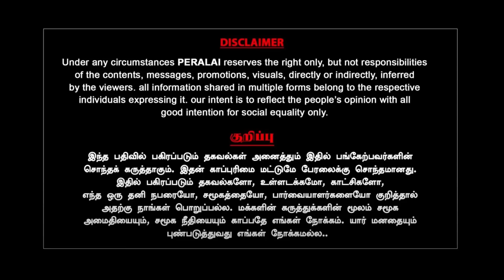அய்யோ எரியுது - அடுத்த ’பல்டி’ - தயாராகும் Modi | Kodaangi 160 | Agneepath scheme Explained | BJP